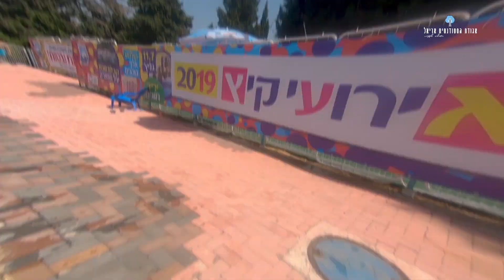מסיבת בריכה 2019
הקיץ כבר כאן וזה הזמן להיזכר במסיבת הבריכה המ-ט-ו-ר-פ-ת של אגודת הסטודנטים מיום הסטודנט 2019 ☀️🎉